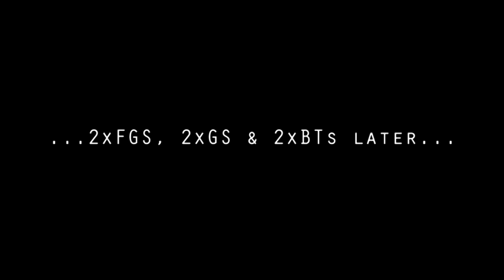Dead Frontier • 3D » Hardcore Troll Event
Old-school gaming.